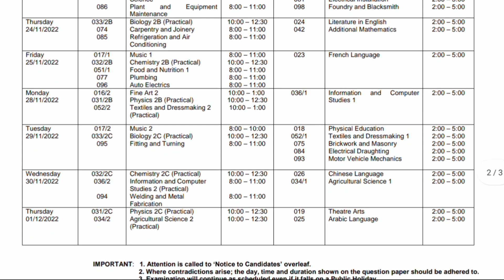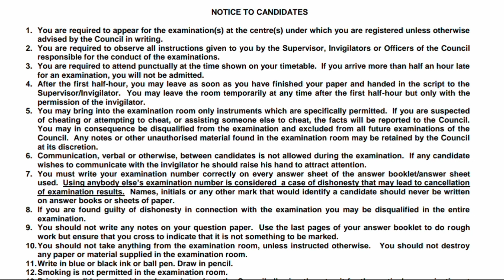RATIBA YA MTIHANI WA KIDATO CHA NNE 2022//CSEE 2022 EXAM TIMETABLE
NECTA RATIBA YA MTIHANI KIDATO CHA NNE 2022 Bofya KuDownload RATIBA FULL